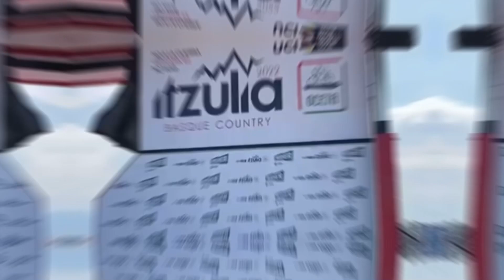Etapa 1 vuelta al país Vasco- Resumen actuación de colombianos 🇨🇴🚲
La primera etapa del País Vasco fue una contrarreloj individual de 7,5 kilómetros con tres ascensos en donde el campeón Primoz Roglic venció a Remco Evenepoel por 4 segundos y le sacó 16 segundos al tercero Remi Cavagna.
De los ciclistas latinoamericanos el único que hizo una buena contrarreloj fue el campeón nacional Daniel Martínez que perdió 21segundos, colocándose a 5 segundos del podio.